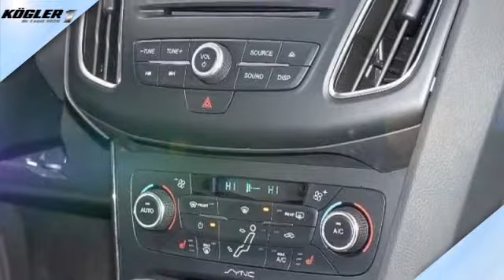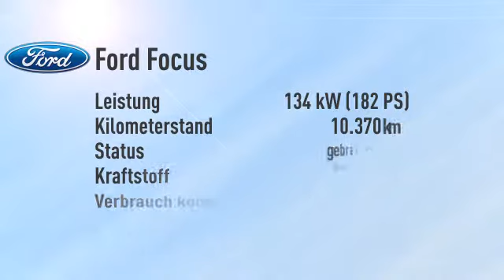Ford Focus 1.5 EcoBoost Titanium/Xenon/Kamera